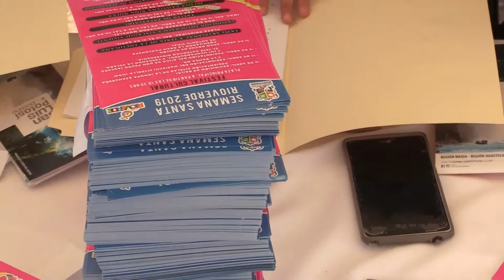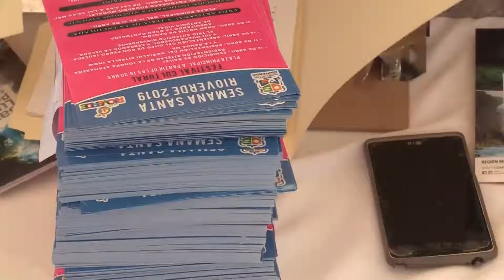JÓVENES DE BACHILLERATO SE SUMAN COMO EMBAJADORES TURISTICOS DE RIOVERDE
Jóvenes de bachillerato se suman como embajadores turísticos, para asesorar a los turistas en Rioverde